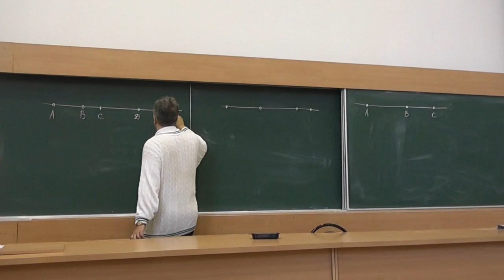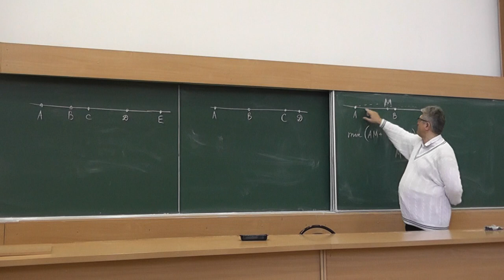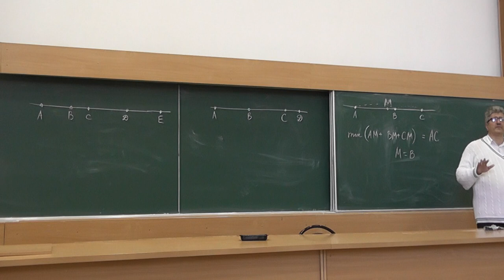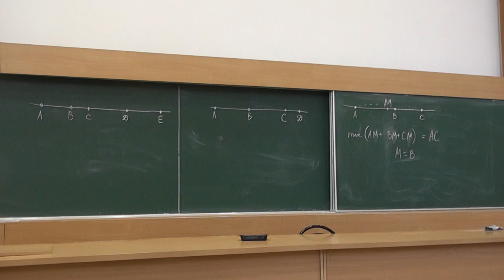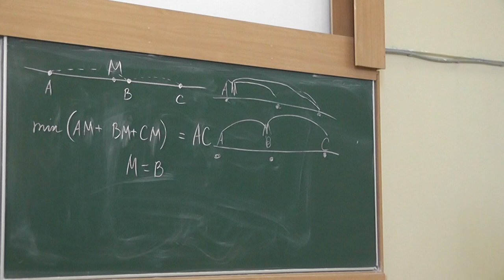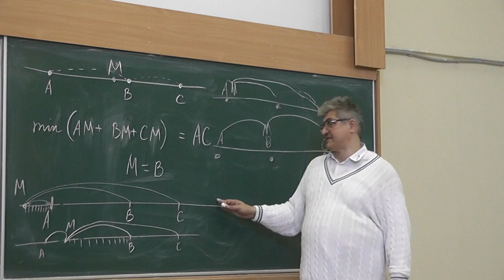7 Точка, сумма расстояний от которой до трёх данных точек прямой минимальна (решение)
Найдите на данной прямой точку, сумма расстояний от которой до трёх (варианты: четырёх, пяти) данных точек этой прямой наименьшая возможная.

и
"«Геометрия в задачах». Александр Ханиевич Шень"